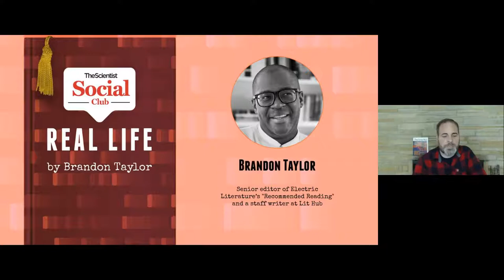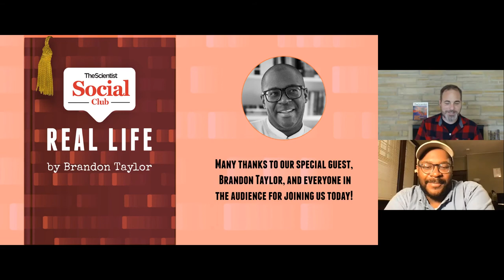The Scientist Social Club: Real Life with Brandon Taylor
We recently sat down with Brandon Taylor, the author of Real Life. His critically-acclaimed debut novel, follows a graduate student named Wallace through a late-summer weekend in a Midwestern college town. As he copes with the aftermath of a mishap in the lab, Wallace, who is Black, also deals with subtle and not-so-subtle racism and a sense of alienation from his friends, and struggles to decide whether he should stay on in his PhD program. We talked with Taylor, himself a former graduate student at the University of Wisconsin-Madison, about how his own experiences in academia informed the story.

Be the first to learn about upcoming events by joining The Scientist Social Club